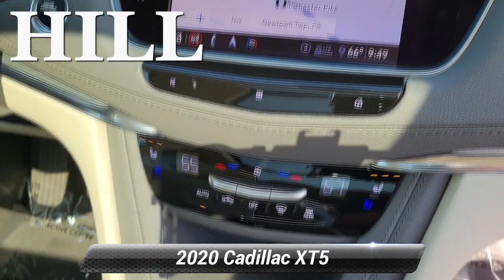Certified 2020 Cadillac XT5 Premium Luxury AWD, Newtown Square, PA 23253A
Hill Cadillac